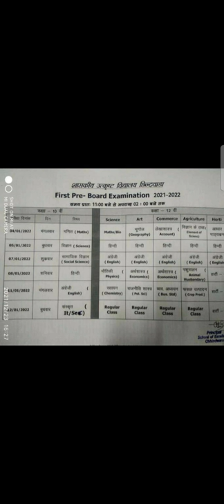class 10th 12th pre board exam timetable 2022 mp pre board time table 2022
Hi friends my New veideo education se realted is veideo me paper kai chij ke bare me batata reheta hu mere veideo me sahi solution real veideo rehete h ap mere chanel ko plese support kare subscribe kare weliken prees jarur kare kyuki uski notification ap tak phele phuck sake plese like on yt veideo my name srajan mp jabalpur sirf study ke liye ye channel me  realted veideo dalte h  plese apse request h ye veideo viral kar do jai shri ram

pre board time table